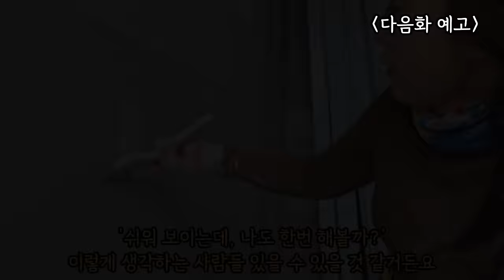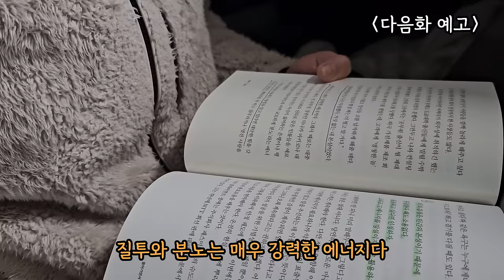새벽 5시 기상 '아이 셋 키우면서' 노가다 해요 l 최인라 페인트 1부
✅출연자 정보